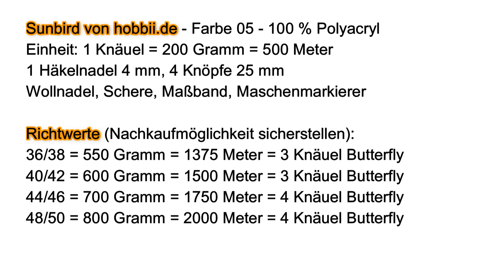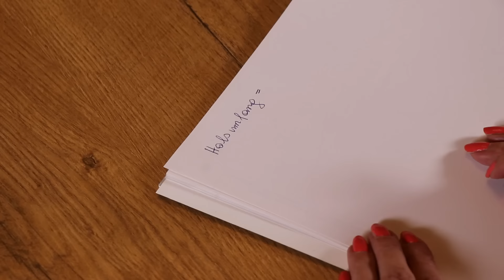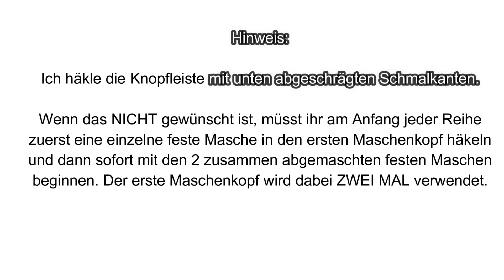Raglan-von-oben-Jacke "Mauerwerk" mit tiefem V-Ausschnitt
Zu dieser Raglan-von-oben-Jacke mit V-Ausschnitt hat mich eine alte Steinmauer inspiriert. Der obere Teil und die Ärmel sind nur mit Stäbchen gehäkelt, für den unteren Teil habe ich ein dekoratives, durchbrochenes Muster verwendet. Vier dekorative Knöpfe sowie die unten leicht abgeschrägten Schmalkanten runden das Gesamtbild perfekt ab. Die Anleitung enthält die Angaben von Größe 36 bis 50, welche immer dann im Video erscheinen, wenn sie benötigt werden. Richtwerte zum Verbrauch für eure Größe findet ihr wie immer auf der Materialseite, bevor ich mit dem Häkeln beginne.

Steamer zum Glätten von Kanten
Ergonomische Häkelnadeln z.B.
Klammern z.B.
Wollnadeln z.B.
Maßband z.B.
Maschenmarkierer z.B.